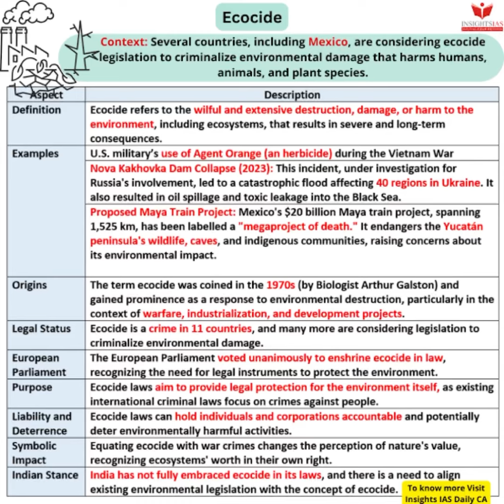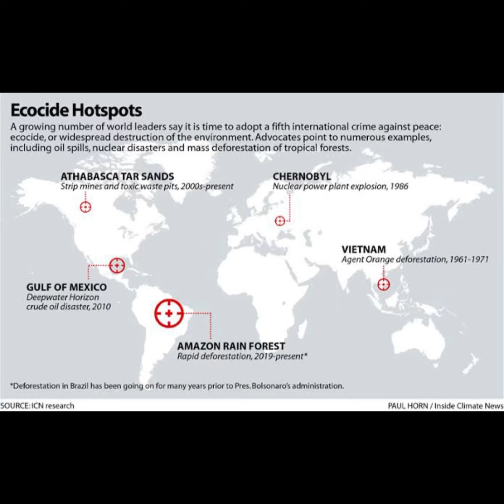ECOCIDE - THE FIFTH INTERNATIONAL CRIME AGAINST THE 🌍 | LEGAL JURISPRUDENCE